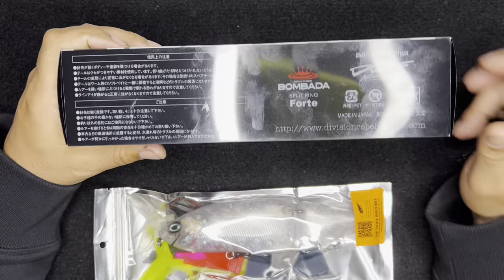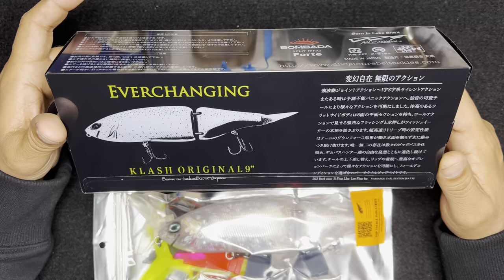DRT KLASH 9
Comparación del DRT CLASH 9 original vs un clon del aliexpress